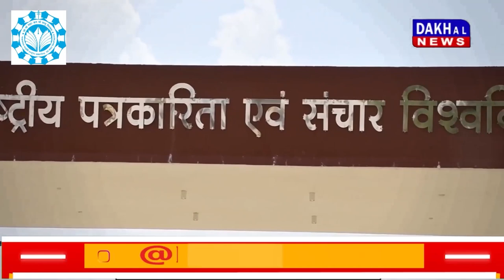DAKHAL NEWS कलयुगी बेटे ने माँ की बेरहमी से पिटाई की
कलयुगी बेटे ने माँ की बेरहमी से पिटाई की
कलयुगी कुपुत्र ने माँ की लाठी से पिटाई की